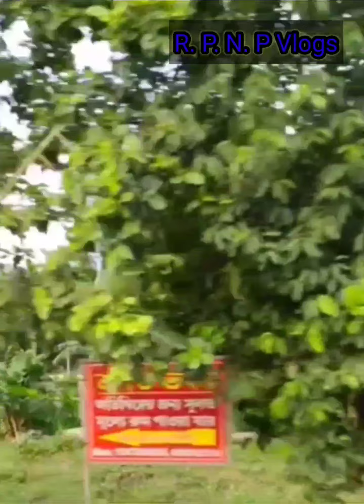mayapur iskon mandir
iskon mandir vlogs#iskan mandi#mayapur iskan mandir#iskan mandir